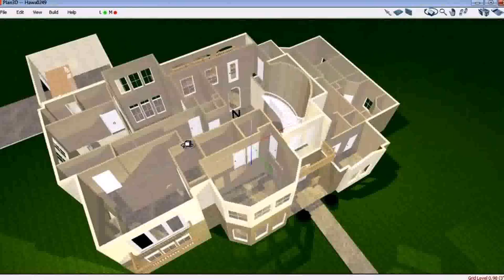Free Floor Plan 2 Storey House - DaddyGif.com (see description)